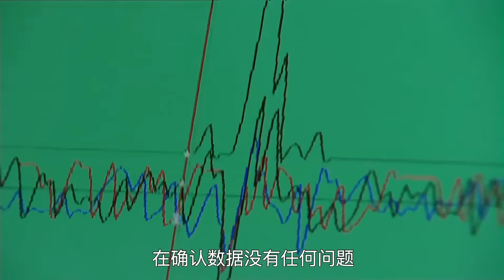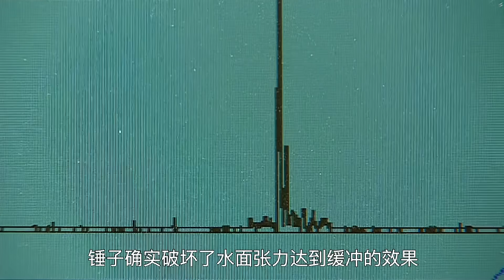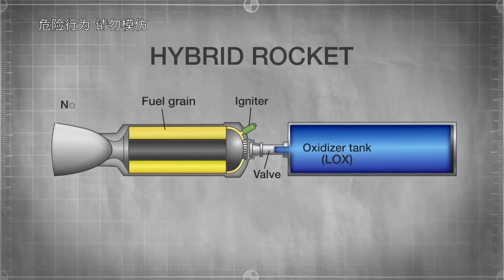流言终结者：在高空落水前向水面扔一个锤子，破坏其表面的张力，就可以使自己死里逃生？【探索哥】